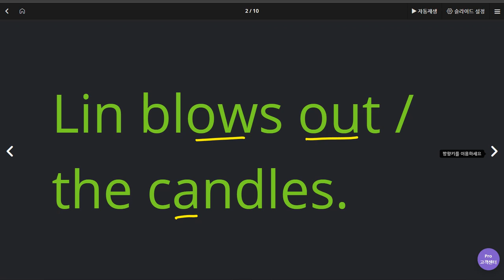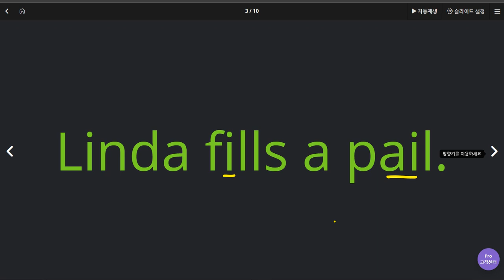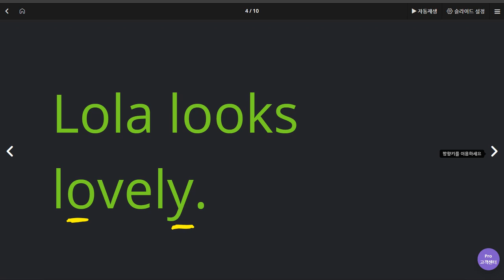유한별 2020 06 16 1